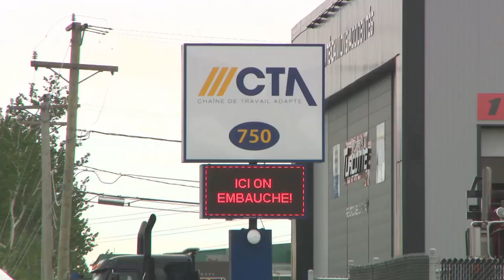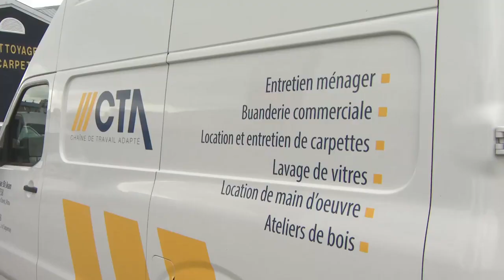Première éclosion de coronavirus au Lac Saint Jean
Le Lac-Saint-Jean est aux prises avec une première éclosion de coronavirus: sept cas ont été répertoriés au cours des derniers jours dans la MRC Lac-Saint-Jean-Est.

Il s'agit tous d'employés de la Chaîne de travail adapté d'Alma, une entreprise d'économie sociale spécialisée dans l'entretien ménager.

«Tout a débuté le 4 juin lorsque deux de nos employés du secteur administratif ont eu des symptômes d'allure grippale, a expliqué le directeur général de l'entreprise, Gilles Deschênes, qui a immédiatement contacté la santé publique.

«On a pris la décision de cesser toutes les opérations et de faire un dépistage massif dès qu'on a eu la confirmation que leur résultat était positif», a-t-il ajouté.

Une soixantaine de travailleurs ont été testés. Cinq employés du secteur administratif sont infectés et deux laveurs de vitres. Ils sont en quarantaine à leur résidence.

Près de 70 % d'entre eux avaient reçu leur résultat jeudi en fin d'après-midi.

Le risque de transmission est faible pour les clients, selon M. Deschênes, qui a précisé qu'ils seront tous contactés si ce n'est pas déjà fait.

«On avait pourtant de bonnes mesures d'hygiène en place, a-t-il assuré. On a pris nos responsabilités. On pensait qu'on avait le contrôle, mais on a la démonstration aujourd'hui que ce n'était pas parfait. On tire des leçons de tout ça et on espère que notre exemple va convaincre les entreprises d'être prudentes et vigilantes.»

Certaines opérations de la Chaîne de travail adaptées pourraient reprendre dès la semaine prochaine, mais les règles d'hygiène seront encore plus strictes.

«On va rehausser nos mesures d'un cran et privilégier le télétravail pour les employés du service administratif, a précisé Gilles Deschênes. Notre prochain défi sera de s'assurer que les consignes sont bien respectées.»

Environ 170 personnes sont à l'emploi de la Chaîne de travail adapté d'Alma, dont 120 ont des limitations physiques ou intellectuelles.